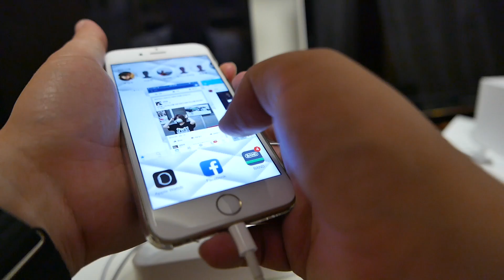회사가 준 전자팔찌, 애플 워치 42mm 개봉기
드디어 저도 보급품 받았어요

회사에서 제공 받은 신형 전자팔찌.

애플 워치 42mm 개봉기입니다.